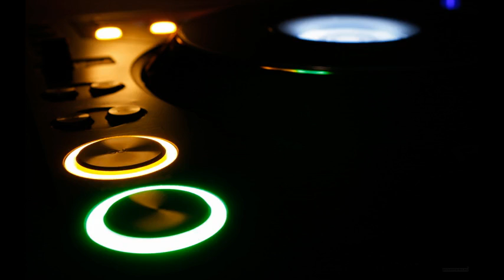TakisM Feat MrV - House Ridim (Original Mix)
💾 PASSWORD : Ds2sq21s